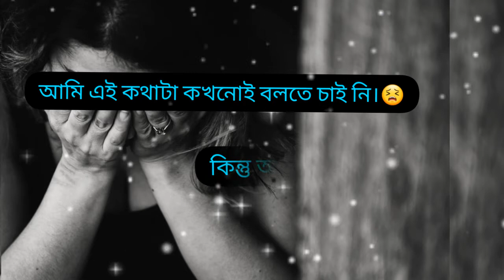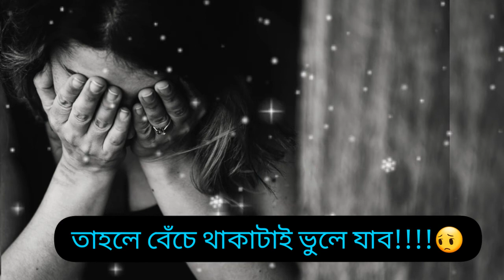Bangla sad status text ||whatsapp status bengali sad || Koster status bangla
Bangla sad status text , bangla sad status, whatsapp status bengali sad

music credit...,,.